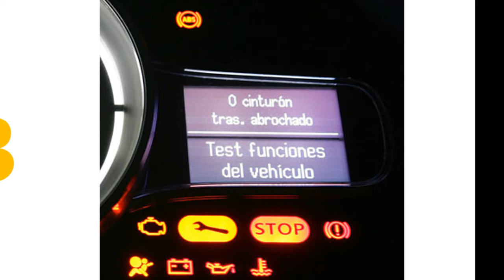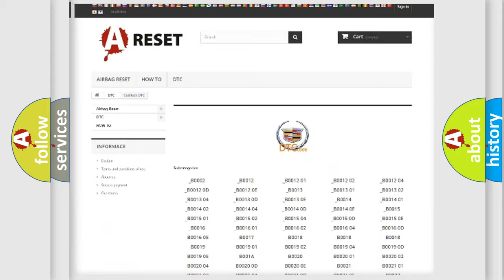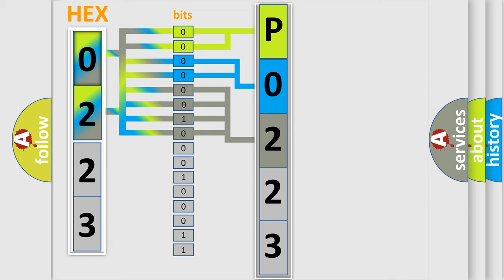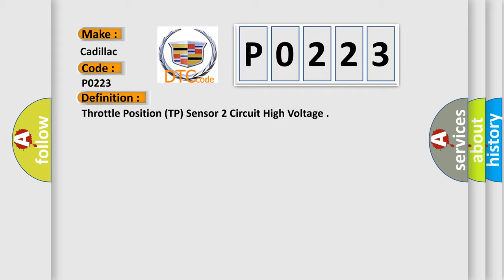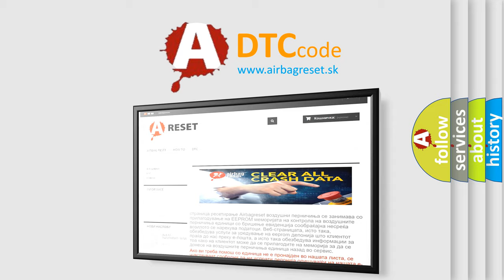DTC cadillac P0223 Short Explanation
Contents:
0:21 Basic DTC analysis according to OBD2 protocol standard.
1:48 Insight into programming
2:58 A diagnostically understandable description of the Diagnostic Trouble Code
3:05 Basic error definition

Make:
Cadillac
Code:
P0223
Definition:
Throttle Position (TP) Sensor 2 Circuit High Voltage
Description:
DTC P0641 or P0651 is not set. The run or crank or powertrain relay voltage is greater than 6 V and reduced power is not active. The ignition is ON or the engine is operating. DTC P0120, P0122, P0123, P0220, P0222, P0223, and P2135 run continuously when the above conditions are met. P2135 DTC P0120, P0220, P0641, P0651 are not set. The run or crank or powertrain relay voltage is greater than 6 V and reduced power is not active. The ignition is ON or the engine is operating. DTC P2135 runs continuously when the above conditions are met.
Cause:
The ECM detects that the throttle position sensor 2 voltage is greater than 4.59 V for greater than 1 s.